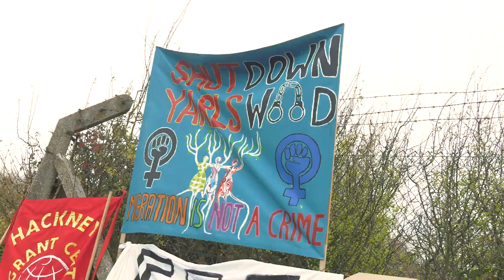Shut Down Yarl's Wood - 18 November 2017